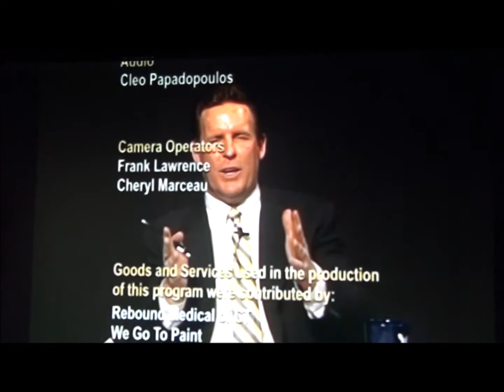**Marty Heiser Show ~ 6. Closing Statements From Gubernatorial Candidates^^ 3/20/14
Closing statements